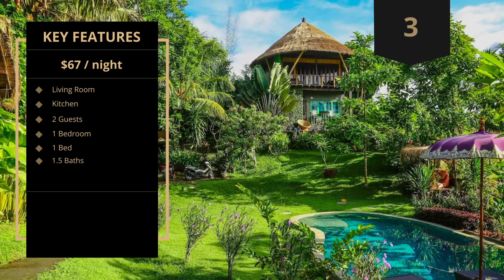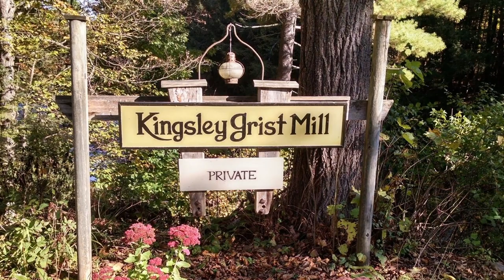Top 10 Off Grid Airbnb Homes in the World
Hello everyone! Welcome to another informative video from Top 10 Airbnb. Traveling is a beautiful experience, and today that experience is incomplete without a mandatory stay in an exquisite location. Well, Airbnb now makes all of that possible with a wide assortment of places, from serene wooden cabins to houses that look like they came straight out from a fairytale.

Millions of people worldwide are now welcoming strangers into their homes, all because of the magic of Airbnb. Whether in the deserts of Arizona or the safari of South Africa or even in the mountains of Norway, you will still find Airbnb homes open to guests. Today, we will look at the top 10 remote Airbnb homes in the world. This list is inexhaustible and has been compiled in no particular order. Without any further ado, let’s jump right into it.

CHAPTERS
00:00 - Intro
01:28 - No 1.: Mancave Apartment
02:41 - No 2.: Off-Grid IT House
03:44 - No 3.: Balian Treehouse W/Beautiful Pool
04:58 - No 4.: 2Bedroom Stone Cottage in Grounds of 16th C Castle
06:01 - No 5.: Tiny Geopod in Todd Hot Tub, Views, Outdoor Oasis
07:25 - No 6.: Lakeview Lodge
08:27 - No 7.: Underground Hygge
09:35 - No 8.: Peaceful Rainforest Treehouse Retreat
10:43 - No 9.: Wallace Ranch Boxcar Bunkhouse - Hot Tub
11:47 - No 10.: Kingsley Grist Mill, Covered Bridge and Waterfall
12:53 - Outro